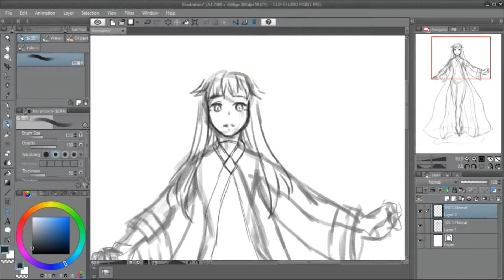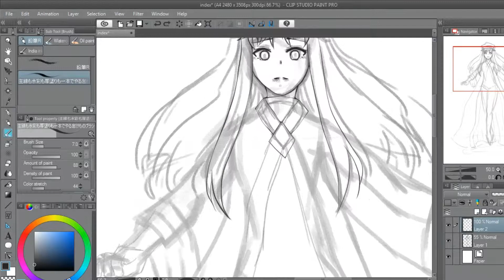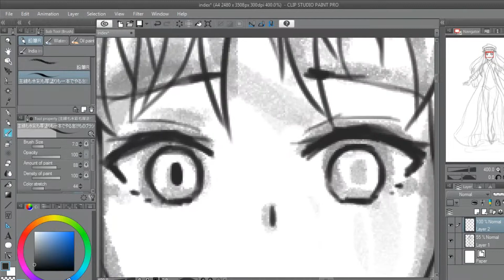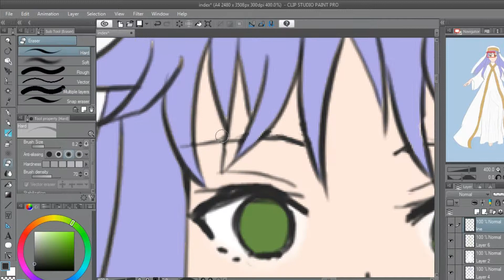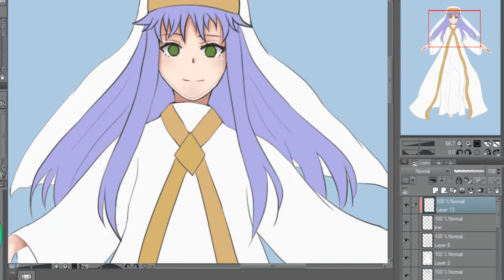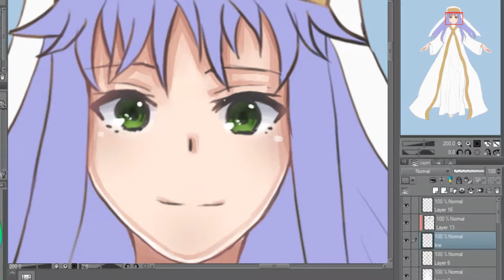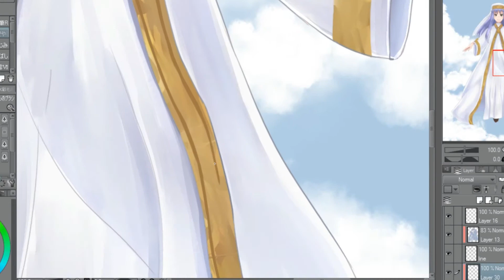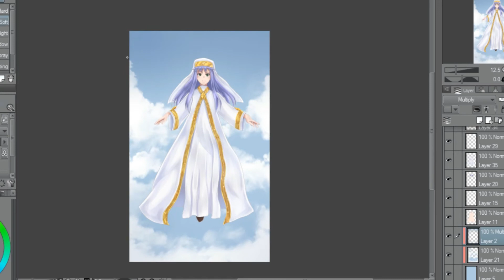SPEEDPAINT | Index Librorum Prohibitorum | CLIP STUDIO PAINT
Fanart of Index Librorum Prohibitorum of Toaru series